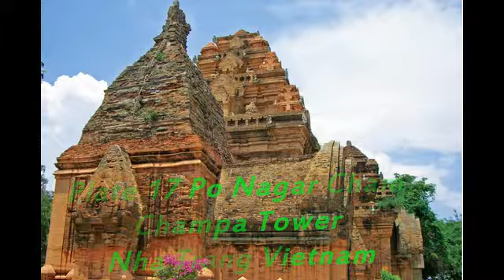Po Nagar Cham Towers | In Vietnamese country